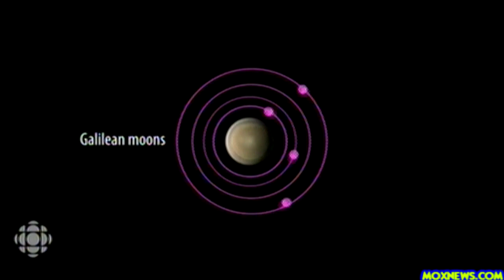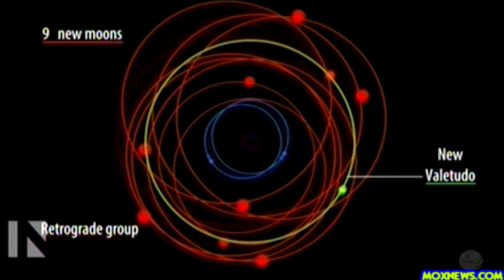Scientists Find 12 Previously Undiscovered Moons Orbiting Jupiter!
PLEASE GIVE BACK TO MOX NEWS!